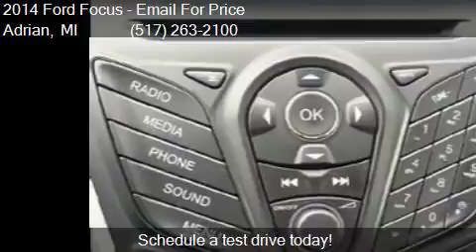2014 Ford Focus SE 4dr Sedan for sale in Adrian, MI 49221 at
This 2014 Ford Focus SE 4dr Sedan is for sale in Adrian, MI 49221 at Keith's Automotive Sales.

Engine: 2.0L I4
Transmission: Automatic 6-Speed
Color: Gray
Mileage: 89805
Contact Keith's Automotive Sales 1105 East Beecher Street Adrian, MI 49221 to test drive this 2014 Ford Focus SE 4dr Sedan today.